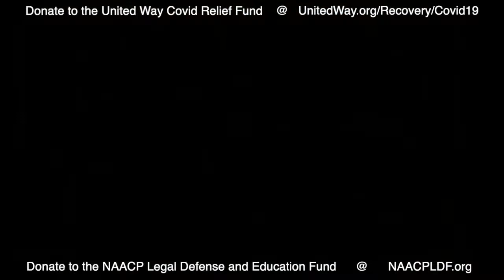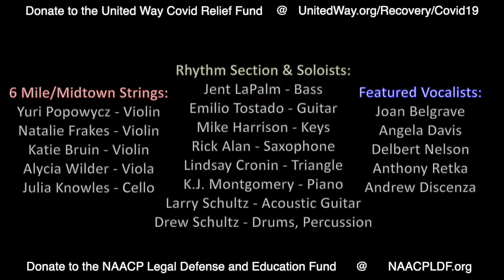All The Love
When the Coronavirus started to genuinely become a life changing event, my job sent me to work from home before Michigan initiated a stay-at-home order. Originally, I wanted to write a fun, cute song about being stuck at home. Then, friends started dying. Having lived in NYC, now in Detroit, both cities have lost so many, and it's nothing to laugh about or minimize. I scrapped the "cutesy" song, and instead wrote from the heart about going through bouts of anxiety and depression, feeling as though every small part of day-to-day life was a massive undertaking, losing friends without being able to hold funeral services, and the need for empathy and understanding everyone should be giving and receiving during this time. Additionally, this was all planned out before the world erupted in (much needed and important) demonstrations and protest after the death of George Floyd. the video to bring attention and share links to the United Way COVID-19 Community Response and Recovery Relief Fund as well as the NAACP Legal Defense and Education Fund.

"All The Love" written, arranged, produced, and edited by Drew Schultz

Featuring a diverse group of talent including:

Joan Belgrave (Detroit) - Vocals
Angela Davis (Detroit) - Vocals
Delbert Nelson (Detroit) - Vocals
Anthony Retka (Detroit) - Vocals
Andrew Discenza (San Francisco) - Vocals
The 6 Mile / Midtown Strings (Detroit)
Yuri Popowycz - Violin
Natalie Frakes - Violin
Katie Bruin - Violin
Alycia Wilder - Viola
Julia Knowles - Cello
Jent LaPalm (NYC) - Bass
Emilio Tostado (NYC) - Guitar
Mike Harrison (Detroit) - Keys
Rick Alan (Germany) - Saxophone
Lindsay Cronin (Detroit) - Triangle
K.J. Montgomery (Cleveland) - Piano
Larry Schultz (Florida) - Acoustic Guitar
Drew Schultz (Detroit) - Drums, Percussion, Backing Vocals